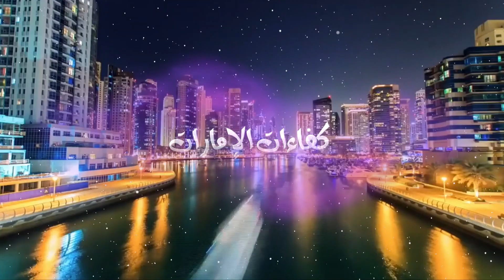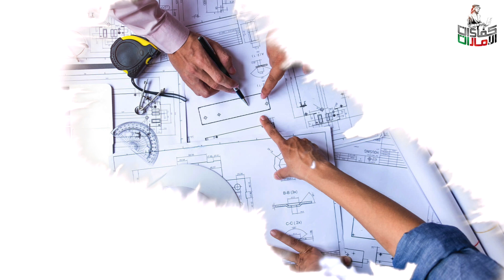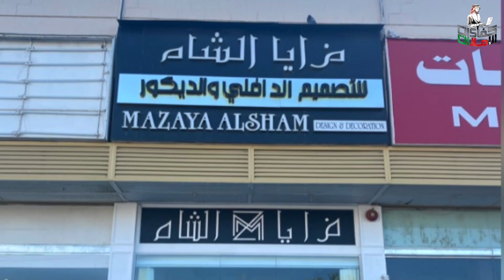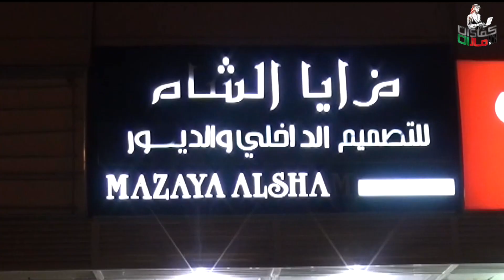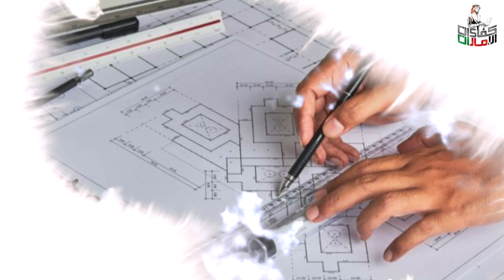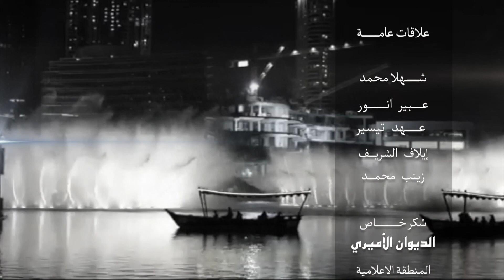مزايا الشام للتصميم الداخلي والديكور